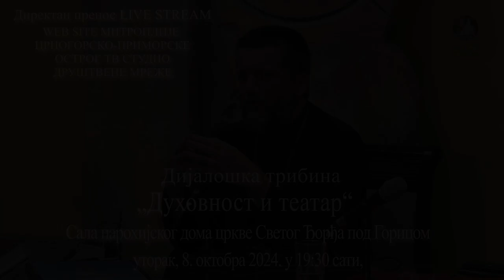Дијалошка трибина „Духовност и театар“ у Светогеоргијевском дому 8 октобра 2024. у 19:30 сати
Нова дијалошка трибина на тему „Духовност и театар“ одржаће се у уторак, 8. октобра у 19:30 сати, у парохијском дому цркве Светог Ђорђа под Горицом.

Говоре:
Борис Лијешевић, позоришни редитељ из Новог Сада
Дамјан Пејановић, позоришни редитељ са Цетиња

Модератор трибине биће протојереј и архијерејски намјесник подгоричко-колашински, Гојко Перовић.

Добро дошли!